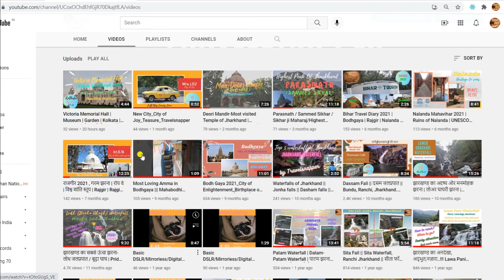मसाला चाय | Red & Spicy Tea with Travelsnapper | Chai Lover | Tea Love | देशी चाय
Red & Spicy at the gate of Belur Math, Howrah, Kolkata, West Bengal